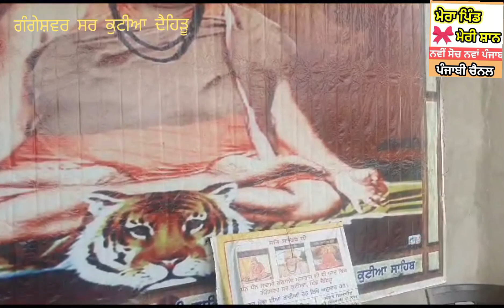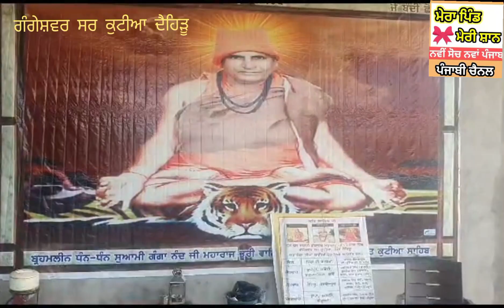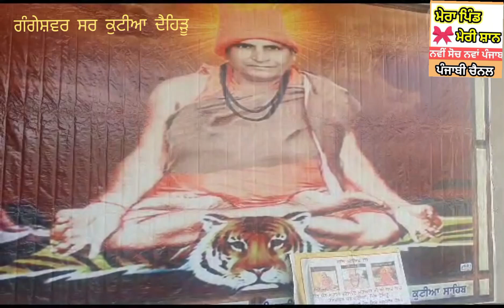ਰੰਗ ਦੇਵੋ ਰੰਗ ਲਾਲ ਗੁਰੂ ਜੀ ਮੈਨੂੰ ਰੰਗ ਦੇਵੋ -ਗੰਗੇਸ਼ਵਰ ਸਰ ਕੁਟੀਆ ਦੈਹਿੜੂ